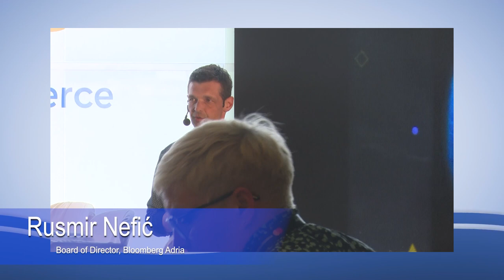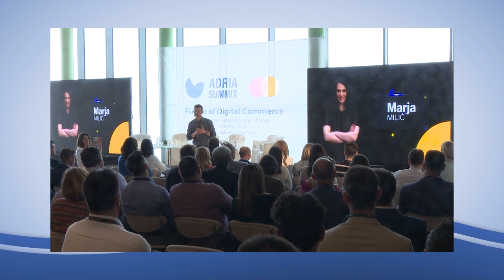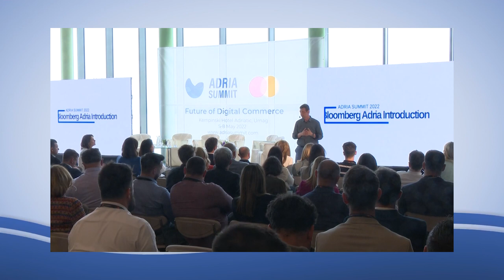Adria Summit - Bloomberg Adria Introduction - Rusmir Nefić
Get ready for the next Adria Summit 2024 | 8-12 May